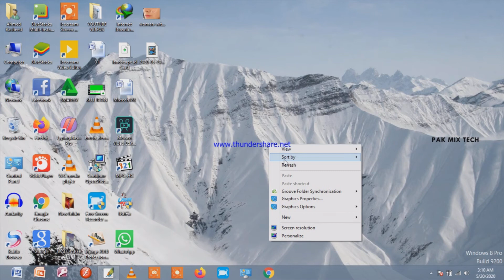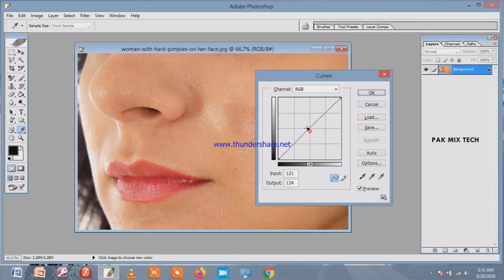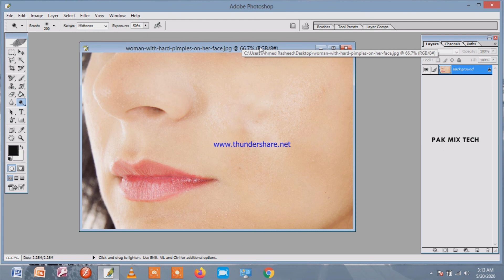How to Remove Pimples from any Picture | kse bhe tasver se pimples remove kren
Helo Dosto umeed he aap sub khariat se honge
dosto aaj ke video men hum btinge kse aap kse bhe image se pimples remove kr skhte hen.